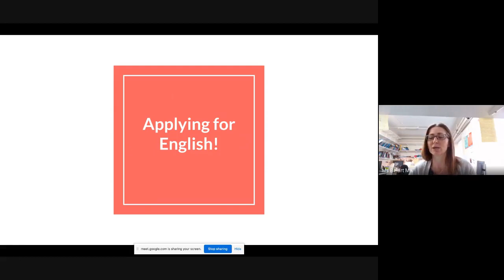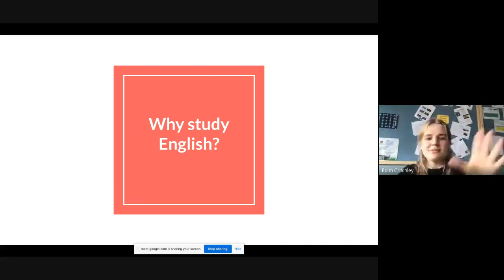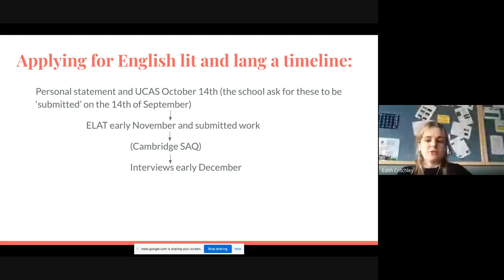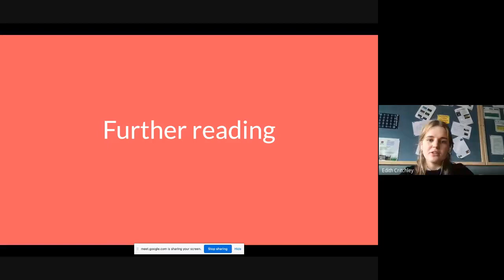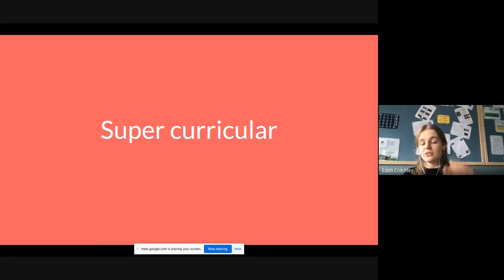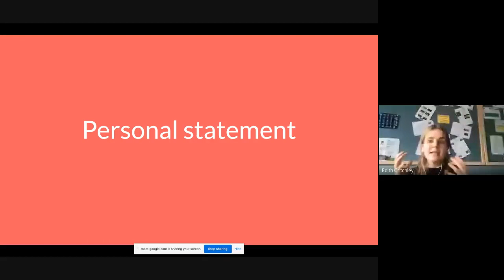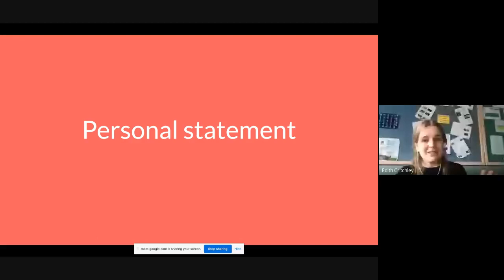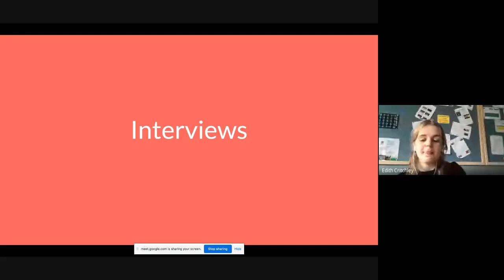The benefit of studying English at A level and university